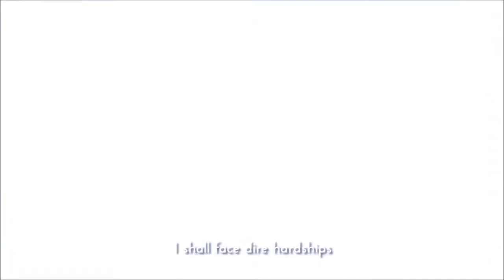▶ Jotun Alpha Trailer - Conquer the Cold